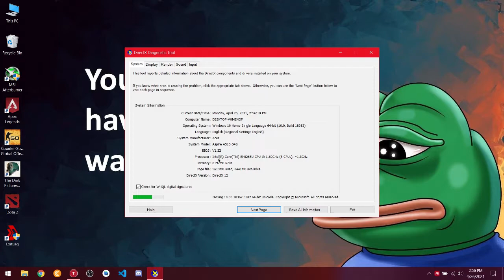Days Gone on MX250 Intel Core i5 8GB RAM Laptop - MACHINE GAMING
System Specification:-
Laptop Model:- Acer Aspire 5 515-54G Slim
RAM:- 8GB DDR4
CPU:- INTEL CORE i5-8265U CPU @ 1.60GHz (Undervolted)
GPU:- MX250 2GB

FPS:- 30-45 Avg on low settings 720p.

Show some support..i need it :( {Paytm- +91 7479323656}

Don't Know :)